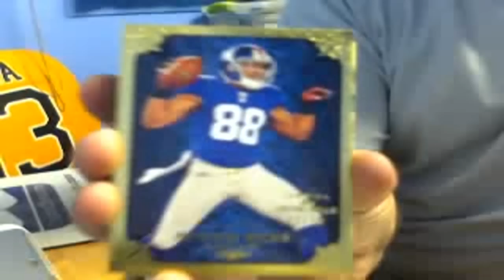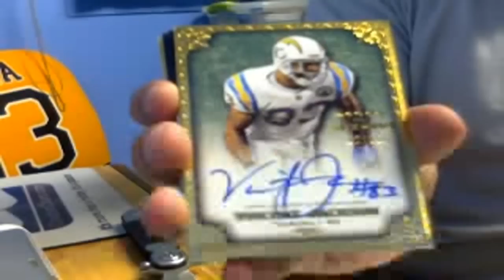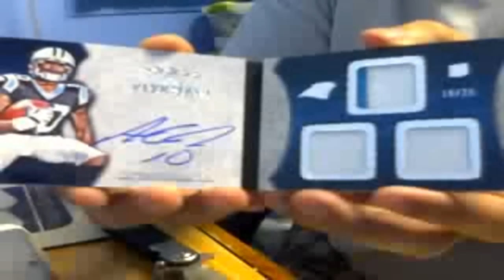TurboHockey's 2010 Topps Five Star Football Box Break by Cloutsnchara